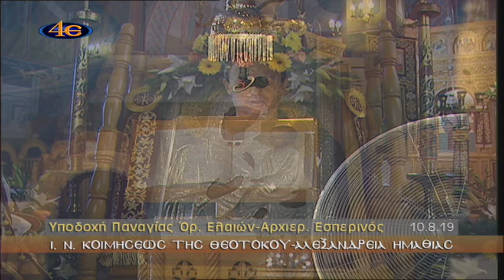Υποδοχή Παναγίας Όρους Ελαιών, Αλεξάνδρεια Ημαθίας 10.8.19